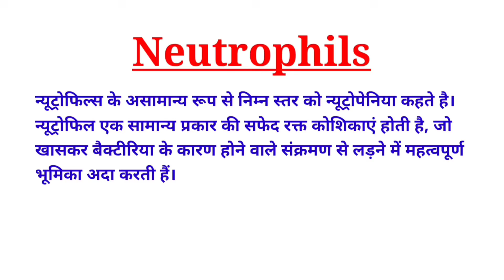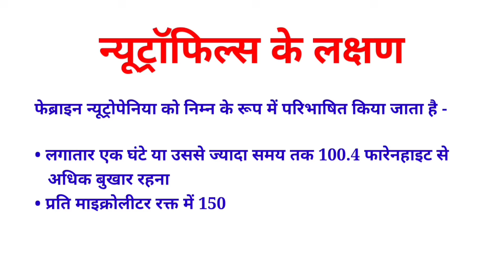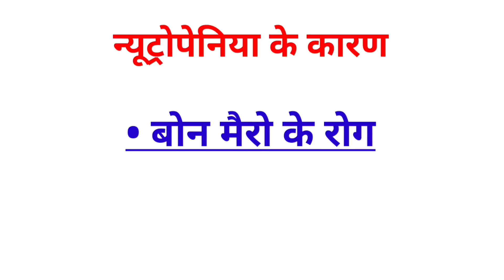Causes & Symptoms of Neutrophils | Neutrophils Low Levels | न्यूट्रॉफिल्स के लक्षण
Abnormally low levels of neutrophils are called neutropenia. Neutrophils are a normal type of white blood cell that play an important role in fighting infections, especially those caused by bacteria.

Neutropenia does not cause any symptoms. It is usually found during a blood test or other examination. This is why people who are undergoing chemotherapy treatment or others who are at high risk of getting this disease should get their blood tested regularly.

Exposure to infection is the most harmful condition associated with neutropenia. This is because due to the lack of sufficient number of neutrophil cells in the body, the infection spreads throughout the body. Symptoms associated with neutropenia may include:

High fever
Excessive sweating
Chills
Flu-like symptoms
Mucositis (inflammation and sores in the mucous membranes)
Abdominal pain
Vomiting and diarrhea
Pain in the mouth and throat
Toothache
Mental disturbances
Anal pain
Burning urine
Coughing
Difficulty breathing
Swelling and redness around the wound
Unusual vaginal discharge
If the infection persists for a little longer, the risk of developing febrile neutropenia increases, a condition also known as neutropenic sepsis. Neutropenic sepsis is a medical emergency that commonly occurs in cancer patients undergoing chemotherapy treatment.

Febrile neutropenia is defined as the following -

Persistent fever of more than 100.4 Fahrenheit for one hour or more

Fewer than 1500 neutrophil cells per microliter of blood

Neutropenia can also occur in a healthy person. However, it is seen in very rare cases. Neutropenia can sometimes develop due to insufficient production of neutrophil cells. Apart from this, accumulation of neutrophils somewhere else instead of blood can also cause neutropenia, which is called neutrophil pooling.

Neutropenia can be caused by many health problems, which are known as the following -

Infection - Most of the cases are of viral infection, but in some cases fungal and bacterial infections can also cause neutropenia. These mainly include HIV AIDS, TB, malaria and Epstein Barr virus etc.

Vitamin deficiency -
Megaloblastic anemia caused by vitamin B12 or folate deficiency can also cause neutropenia.

Bone marrow diseases -
There are some bone marrow related diseases that can cause neutropenia such as leukemia, myelodysplastic syndrome, aplastic anemia and myelofibrosis.

Congenital diseases -
Some bone marrow related diseases occurring from birth can also cause deficiency of neutrophils. These mainly include Kostman syndrome etc.

Autoimmune diseases -
There may be some autoimmune diseases, which either on their own or in association with some other problem start damaging neutrophil cells. The immune system can also damage neutrophil cells as a reaction to some medicines.

Hypersplenism -
In case of enlargement of the spleen, the spleen also starts damaging neutrophil cells.

Some types of medicines -
There are some types of medicines which stimulate the immune system to damage cells, these include chemotherapy and many other types of medicines.

Radiation therapy -
Sometimes radiation therapy also damages the neutrophil cells present in the blood and results in neutropenia.